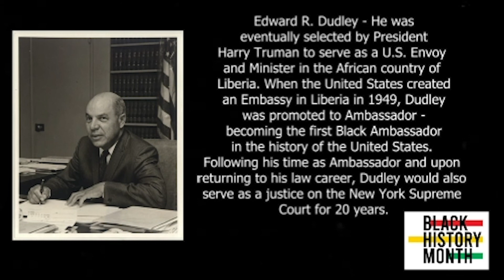02 17 22 PTHS MM